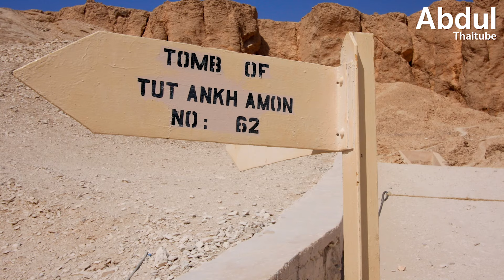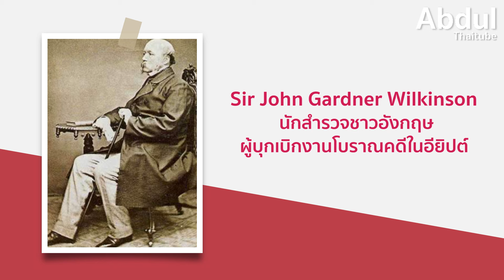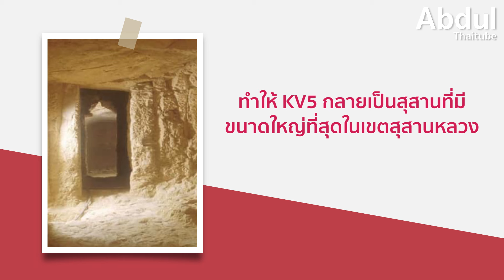8 เรื่องเจาะลึก หุบเขากษัตริย์ สุสานฟาโรห์อียิปต์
หุบเขากษัตริย์ หรือ Valley of the Kings สุสานอียิปต์โบราณที่สร้างขึ้น ในยุคราชอาณาจักรใหม่ อยู่ที่เมืองลักซอร์ ห่างจากกรุงไคโรเมืองหลวงไปทางตอนใต้ประมาณ 650 กิโลเมตร ที่นี่เป็นมรดกโลกที่รวบรวมรวบรวมเอาร่างมัมมี่ของเหล่าฟาโรห์ ราชินี และขุนนางคนสำคัญ ตลอดจนทรัพย์สมบัติเอาไว้มากมายในที่เดียว พร้อมเรื่องราวอันลึกลับ น่าสนใจนับย้อนหลังไปได้ไกลกว่า 3,500 ปี โดยเฉพาะอย่างยิ่ง “คำสาปฟาโรห์” ที่ส่งผลให้ผู้รุกรานต้องมีอันเป็นไป

AbdulThaiTube ขอชวนเพื่อน ๆ ไปไขปริศนาเรียนรู้ประวัติความเป็นมาของสถานที่แห่งนี้ไปพร้อมกัน กับ 8 เรื่องเจาะลึก “หุบเขากษัตริย์” สุสานฟาโรห์อียิปต์

00:00 8 เรื่องเจาะลึก “หุบเขากษัตริย์” สุสานฟาโรห์อียิปต์
00:51 1.ตั้งอยู่ทางฝั่งตะวันตกของแม่น้ำไนล์
00:53
01:52 2.เริ่มสร้างตั้งแต่กว่า 1,500 ปีก่อนคริสตกาล
02:56 3.ไม่ได้เป็นแค่สุสานของฟาโรห์
04:00 4.ภาพวาดและตัวอักษรโบราณบนผนังสุดตระการตา
04:49 5.เกือบทุกสุสานถูกปล้นมาก่อน
06:07 6.KV รหัสตัวย่อใช้เรียกสุสานตามลำดับการค้นพบ
06:56 7.KV62  สุสานต้องคำสาปตุตันคาเมน
07:50 8.KV5 สุสานยิ่งใหญ่สุดดอลังการกว่า 130 ห้อง